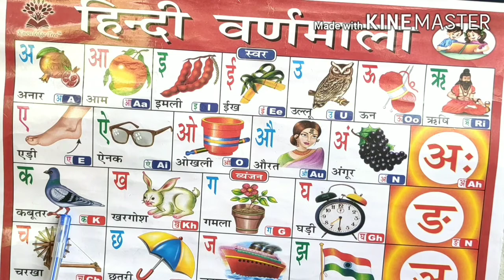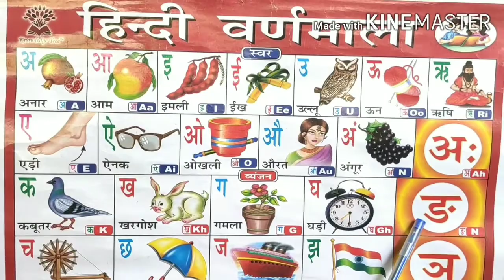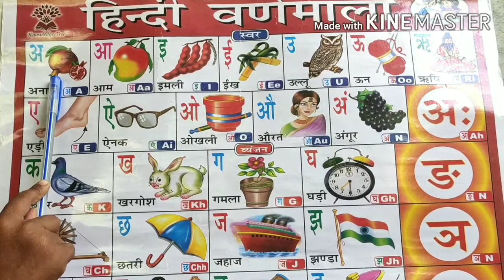Chota bada video, Hindi rhymes, A se anar, अा से आम, क से कबूतर,Hindi Alphabet, Hindi Varnamala,A अा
kakgagagha cz
AforappleB for ball ABCD Chart book the,
Afor appleBforballcforcat,
EnglishVarnamala song
ABC song
Hindi kids
English alphabet song
Alphabets Cartoon
English alphabet
Hindi pathshala
B for boy
अंग्रेजी वर्णमाला